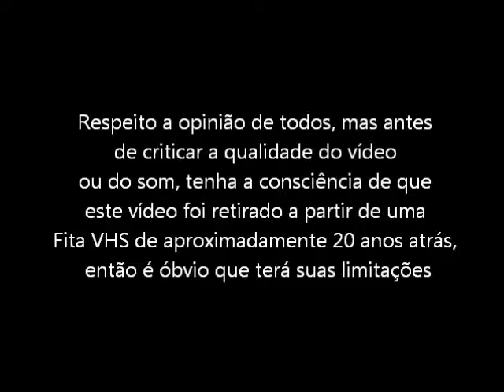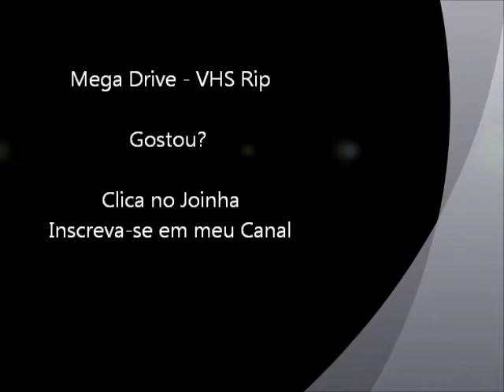Jurassic Park (Mega Drive - VHS Rip) - Ultimo Chefe e Final do Jogo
Ultimo Chefe e Final do jogo Jurassic Park para Mega Drive / Sega Genesis. Vídeo retirado a partir de um VHS